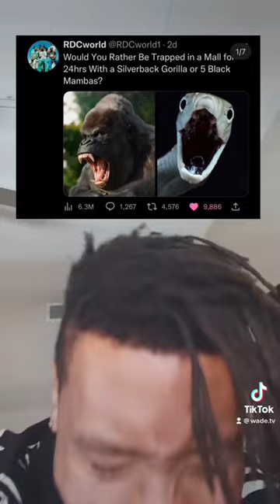A gorilla is less lethal than a black mamba, trust me